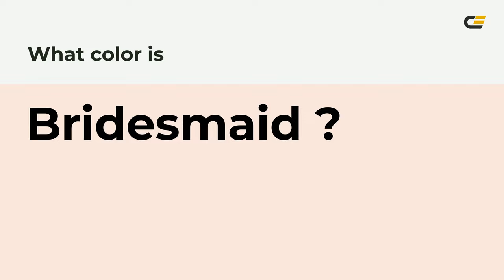Bridesmaid color fae6df hex color - Orange color - Cool color fae6df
What color is Bridesmaid ? fae6df hex color - Orange color - Cool color fae6df

Hex fae6df Color Code is also known as Bridesmaid color.

Hex fae6df Color code in RGB color code model is created after adding 98.04% red color, 90.20% green color and 87.45% blue color.
Hex fae6df Color code in CMYK color (process color) code model is generated after subtraction of 0% cyan, 7% magenta, 10% yellow and 1% black.